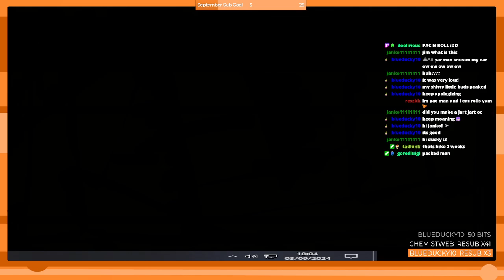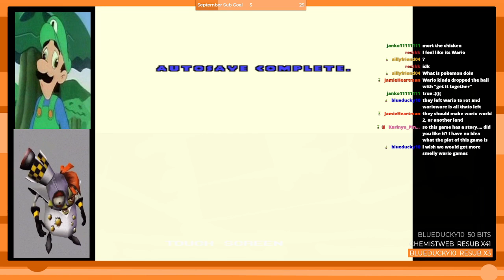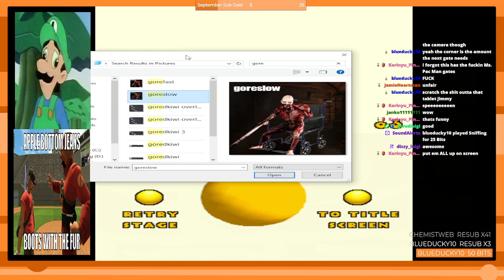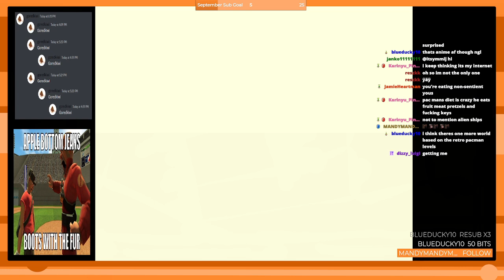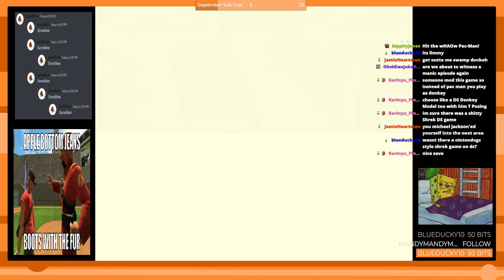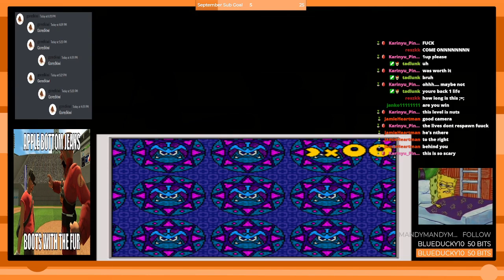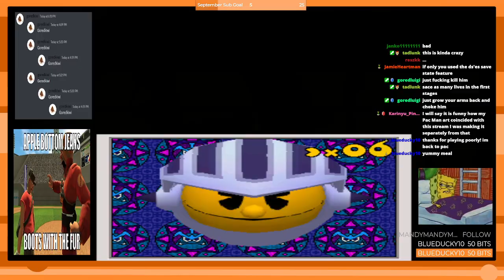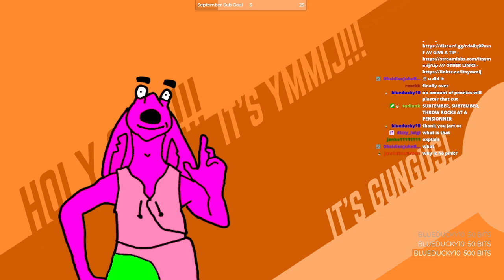Pac 'n Roll - FINALE | itsymmij Stream